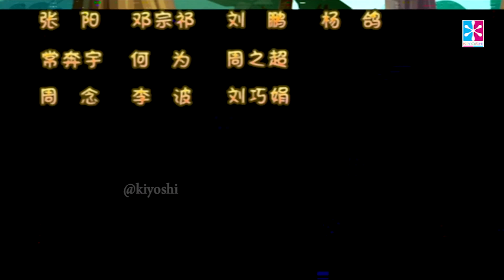Pambo and Ricki Ki Kahaniya | Hindi Cartoon Video Story for Kids | Ep 08 | हिंदी कार्टून कहानी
एक नई कहानी और एक नई सोच..

देखिये ! अपने बच्चो और परिवार के साथ " पांम्बो एंड रिकी की कहानियाँ "

खतरनाक और जंगली जंगल के अंदर

आधुनिक दुनिया से एक लाड़ प्यार पांडा घूमता है

चिड़ियाघर से सीधे जंगल के लिए उसने उड़ान भरी

किसी ऐसी चीज़ की खोज करना जिसे वह एक बार जानता था

जंगल साहसिक श्रृंखला के रूप में, बैक टू द वाइल्ड पैम्बो नाम के एक पांडा के अनुभवों पर केंद्रित है, जिसे गलती से अपने दोस्त, एक उड़ने वाली गिलहरी रिकी के साथ एक रहस्यमय और खतरनाक जंगल में लाया जाता है। यह उनकी आधुनिक जीवन शैली और अज्ञात रहस्यमय जंगल में जीवन के बीच के अंतर के साथ-साथ देशी जंगल के निवासियों के साथ उनके संघर्ष और संघर्ष को उजागर करता है, जो अंत में, सभी को समझ और दोस्ती की ओर ले जाता है। जंगल में जीवन के एक पूर्ण शॉट को चित्रित करने के अलावा, यह पूरे शो में एक आराम और दिलकश माहौल फैलाता है, जबकि रोमांच और आशावाद की भावना को और अधिक बढ़ाता है।

Deep inside the dangerous and savage jungle

Roams a pampered panda from the modern world

Straight from zoo to the jungle he flew

Searching for something that he once knew

As a jungle adventure series, Back to the Wild focuses on the experiences of a panda named Pambo, who is accidentally brought to a mysterious and dangerous jungle along with his friend, a flying squirrel Ricky. It highlights the contrast between their modern living style and the life in the unknown mysterious jungle, as well as their frictions and conflicts with the native jungle inhabitants, which, in the end, all lead to understanding and friendship. Besides portraying a full shot of life in the jungle, it spreads throughout the show a relaxing and heartening atmosphere, while all the more extolling the spirit of adventure and optimism.